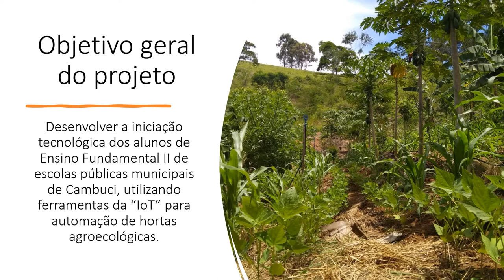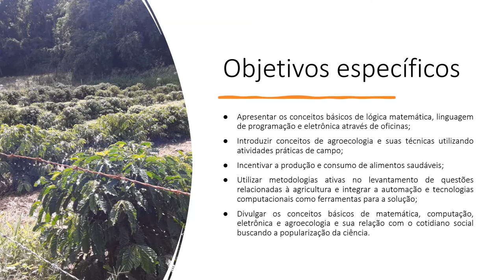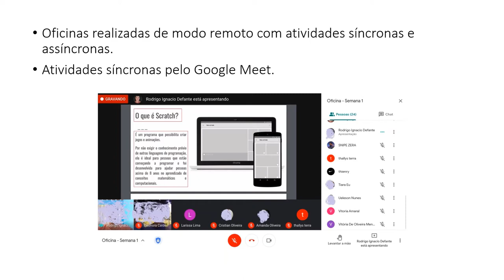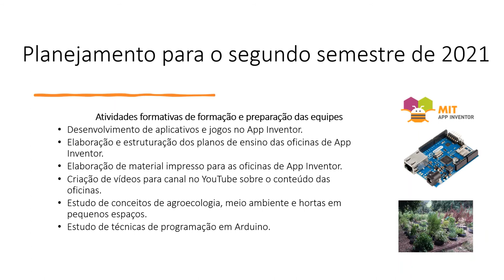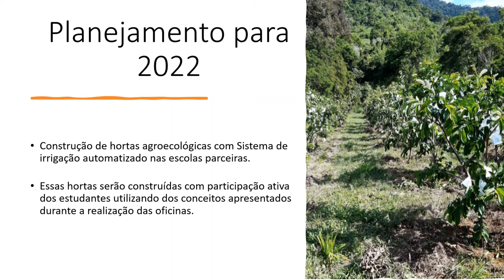IF Fluminense - Iniciação tecnológica em IoT junto a hortas agroecológicas em Cambuci – RJ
Resultados parciais do Projeto de Iniciação Tecnológica do Instituto Federal Fluminense intitulado "Iniciação tecnológica baseada em IoT para manutenção e controle de hortas agroecológicas no município de Cambuci – RJ.

Projeto nº 134 - Coordenadora: Daniele Pereira da Silva